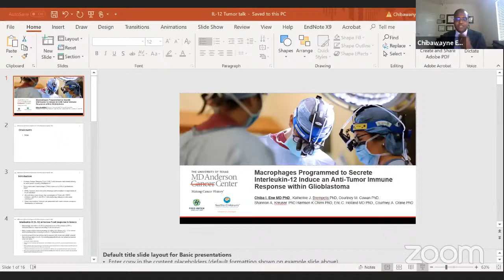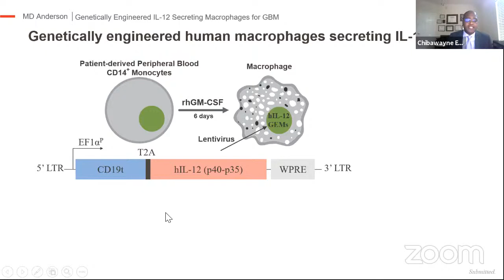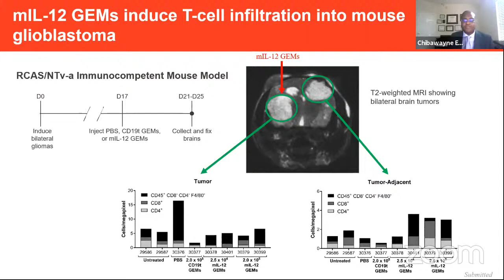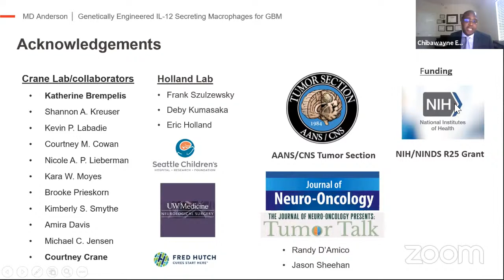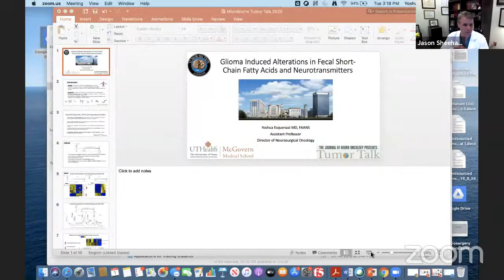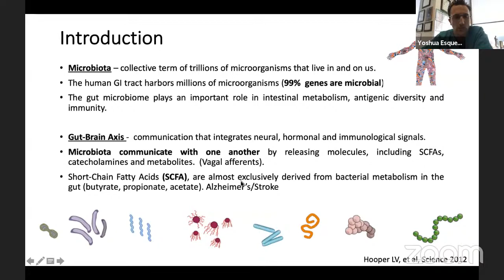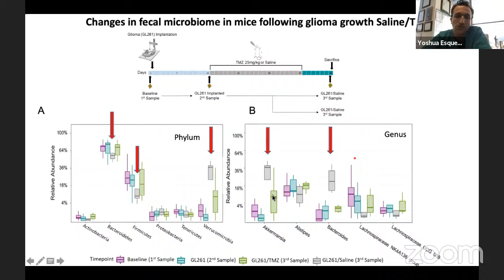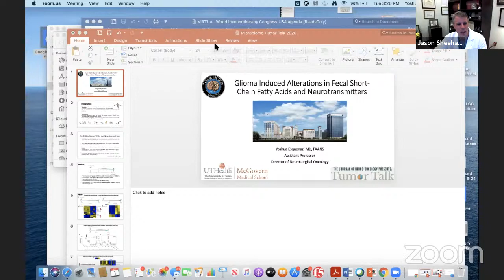Lenox Hill Neurosurgery & The Journal of Neuro-Oncology Present: Tumor Talk | 9/1/2020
TUMOR SECTION AWARD SERIES - AANS/CNS. Join us as we present awards to our Basic Science Winners: Yoshua Esquenazi, MD, FAANS, from UT Houtson and Chiba I. Ene, MD, PhD, from MD Anderson.